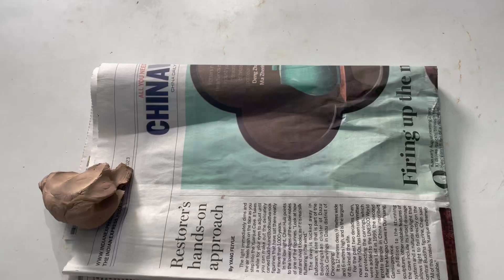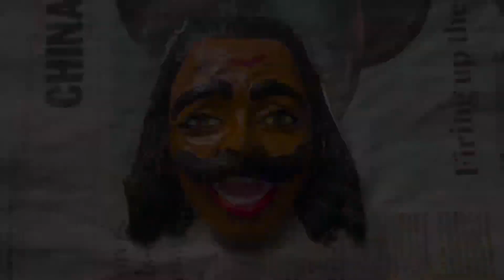How to make Mahishasur face with clay // clay sculpture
Your Quarries:--
 How to make mahishasur face
How to color mahishasur face
Small mahishasur face
Mahishasur clay modeling
Clay art
Mahishasur